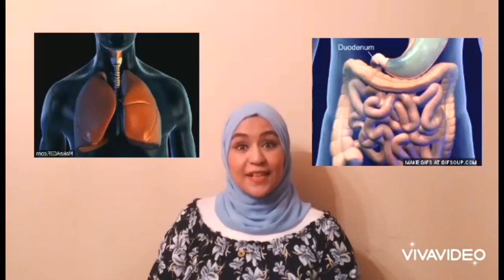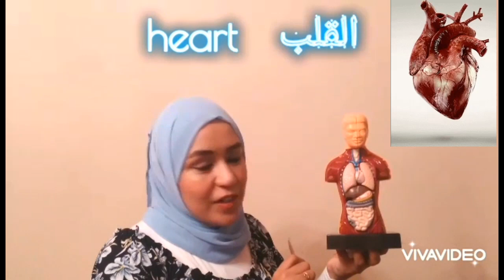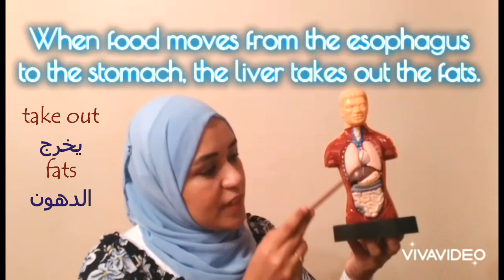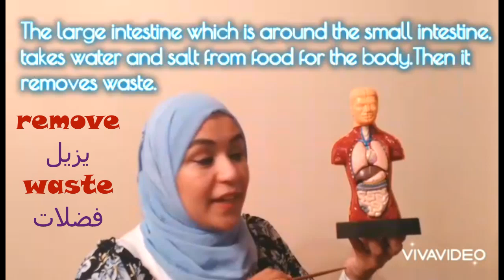يونت ١ - رابعه ابتدائي - أهم كلمات يونت ١ - الجهاز الهضمي والتنفسي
انجليزي_المنهج$الجديد_رابعة_ابتدائي
unit 1_prim_4